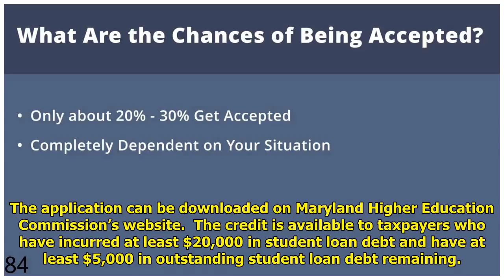Applications being accepted for student loan debt tax credit Tiger Time!!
Tiger Time!!